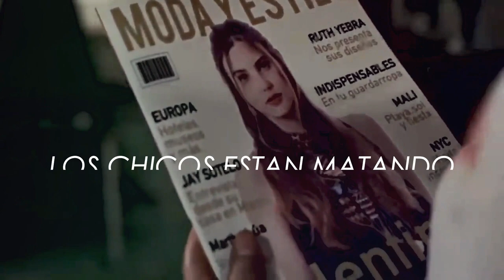Valentina Carvajal - Juliantina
Novela: Amar a muerte